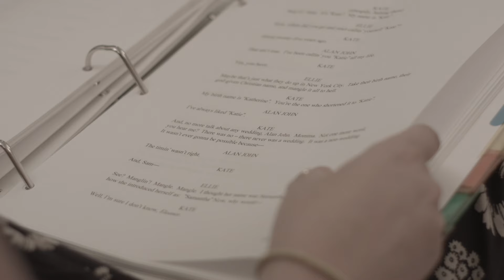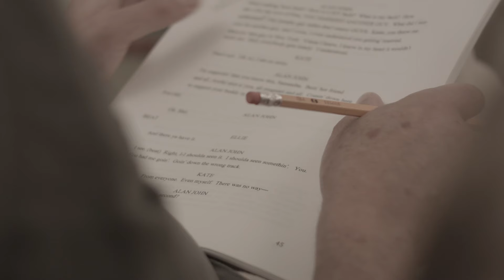Sweet Texas Reckoning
New Play by Traci Godfrey, directed by Geoffrey Cantor and produced by Linda S. Nelson in association with Craig Baruk and Ryan Tramont. Featuring Michelle Hurd, Anne Richardson, Jane Summerhays, and Matt Walton, Nick Zelletz.